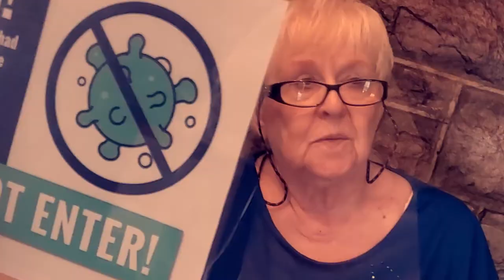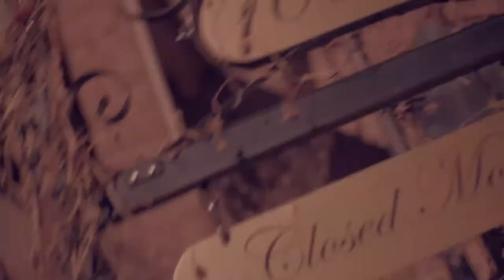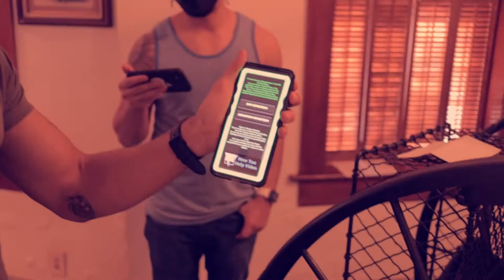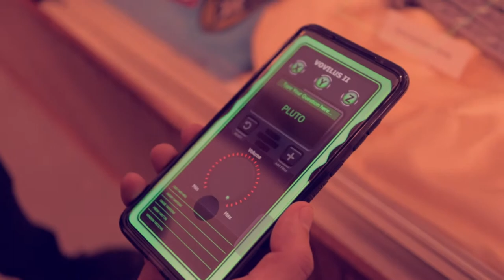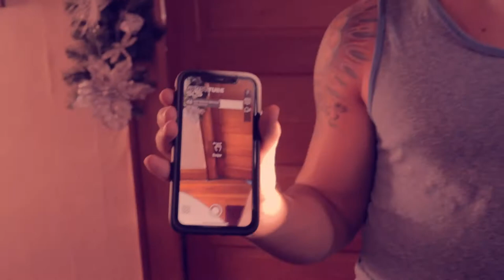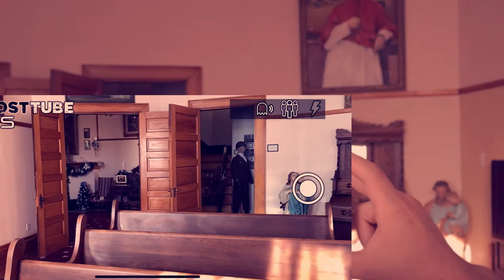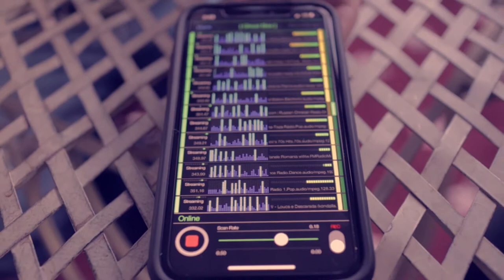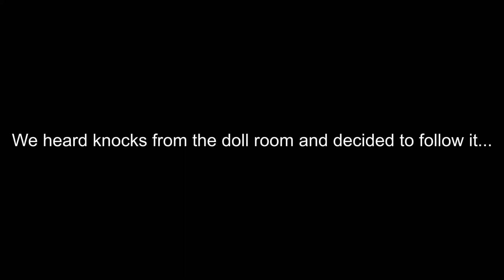We Discover DEAD GIRLS Name in CREEPY Doll Room | Miramont Castle (VERY SPOOKY)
Ghost Dose Bros use the overwhelming popular new Ghost Hunting APP, Ghost Tube SLS, in this VERY SCARY Castle investigation; and sums up the end of season 2.

Miramont was originally built as a home upon the request of Father Francolon, and sits comfortably in the foothills of Manitou Springs. Many mysteries surround the nature of this purportedly haunted location, inspiring a book titled "Miramont's Ghost." In this literature, Elizabeth Hall details the secrets of Father Francolon's dark past, and speculates the reasons for his move out of the Castle. Shortly after, the Castle was purchased by the Sisters of Mercy, a group of Nuns appointed to run the sanitarium for the poor souls dying from tuberculosis. It is rumored that the tragic nature of this place and its connection to god make it attractive to demons and malevolent forces. Claims of trickster ghosts that move objects and tools are in the many. The curator of the place has experienced footsteps throughout the main floor while the building is completely empty, thought to be Father Francolon making his rounds. Some locals further report making contact with a Nun, who was rumored to kill herself in the chapel, and still makes her presence to pray in the name of God. Despite the unsettling events that occurred here, it is still one of the most beautiful and long-standing
monuments in southern Colorado.